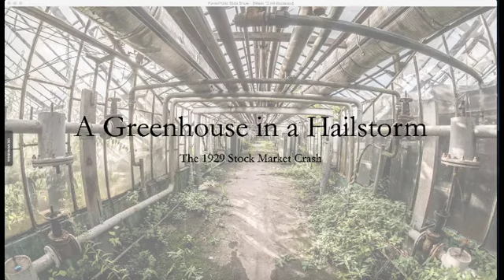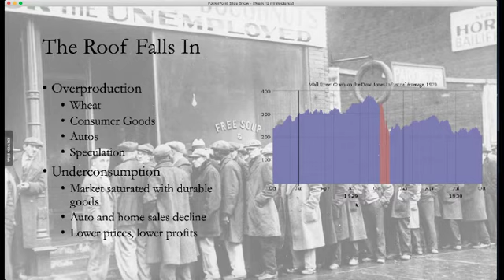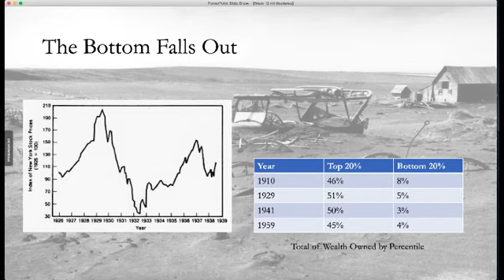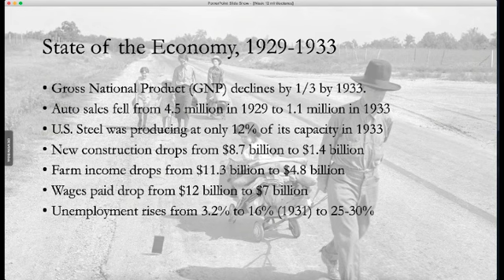A Greenhouse in a Hailstorm (13:11)